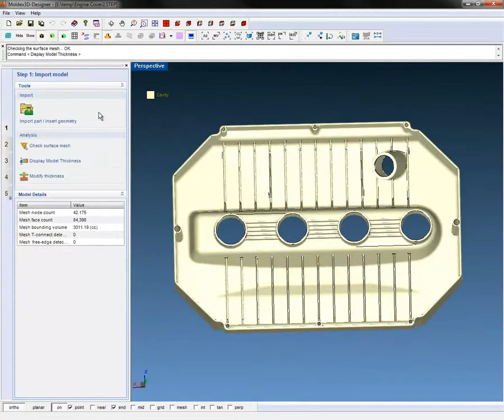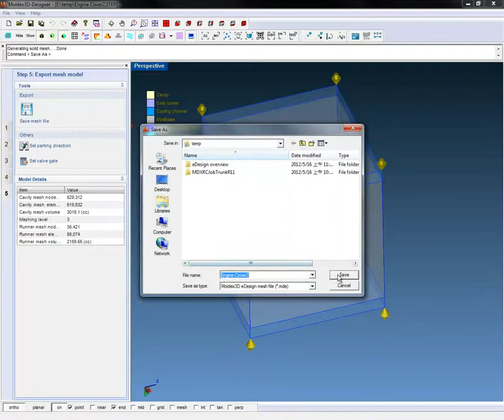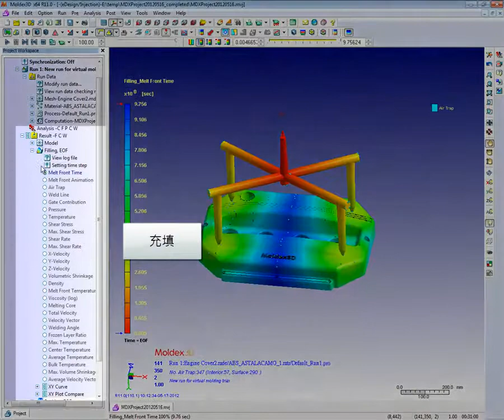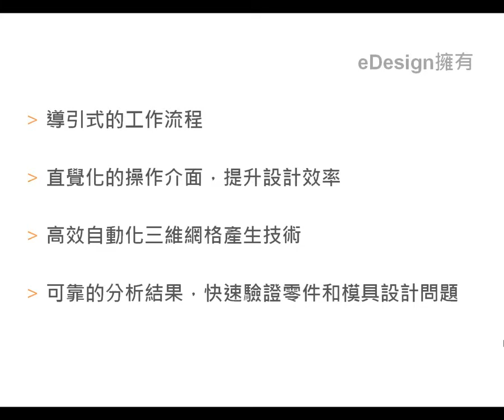Moldex3D R11.0 eDesign